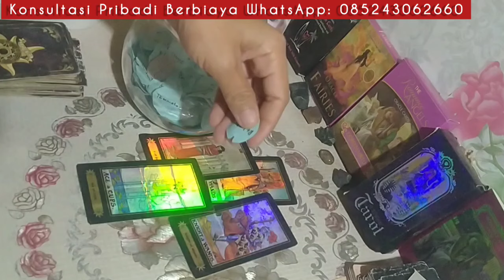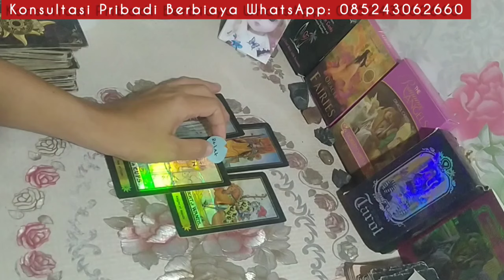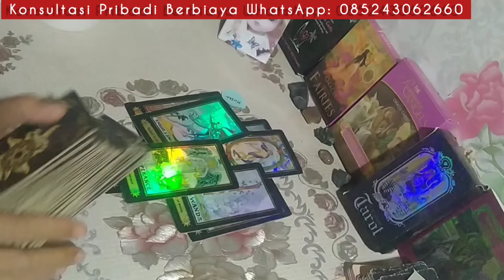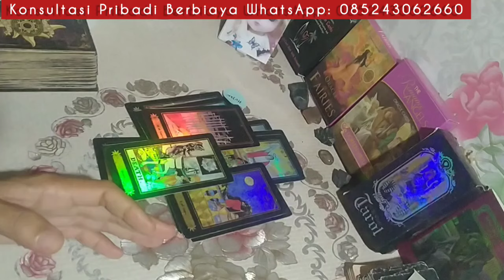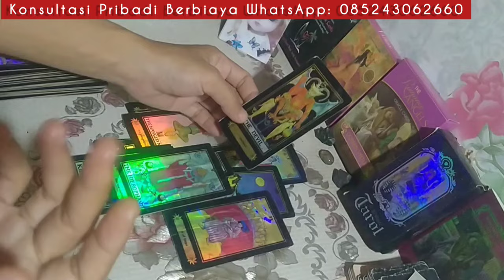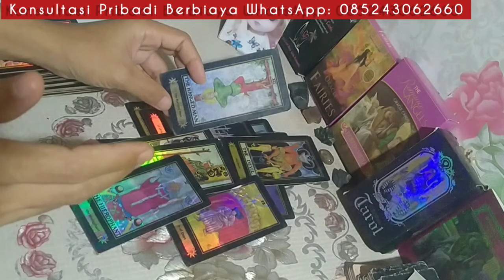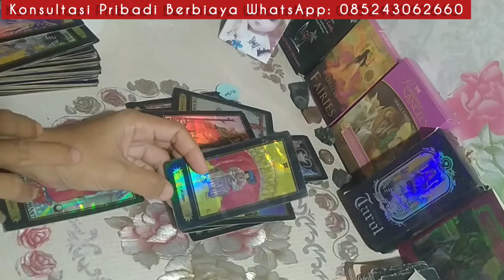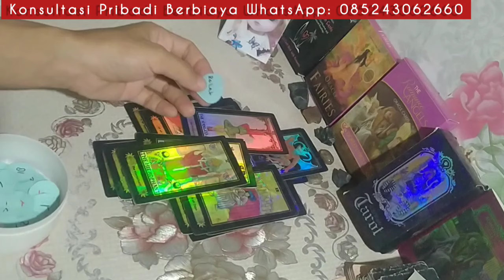CAPRICORN ♑ Adakah Cuan UntukMu ditahun 2024 ini? capricorntarot capricorn2024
General love reading zodiak CAPRICORN ♑ Adakah Cuan UntukMu ditahun 2024 ini? capricorntarot capricorn2024

Ramalan cinta zodiak CAPRICORN ♑ Adakah Cuan UntukMu ditahun 2024 ini? capricorntarot capricorn2024